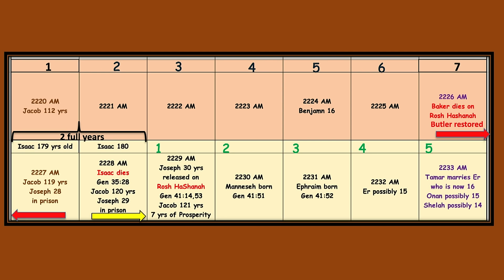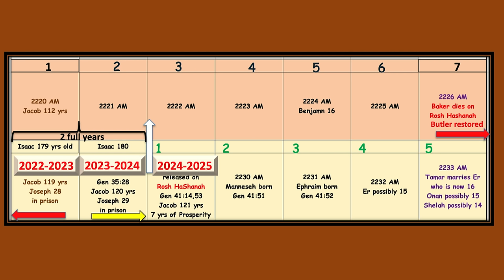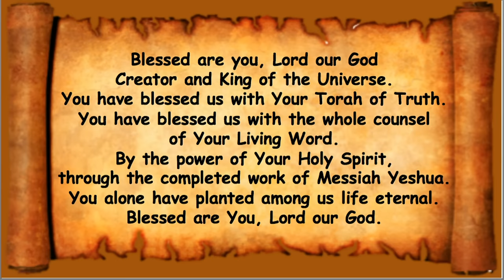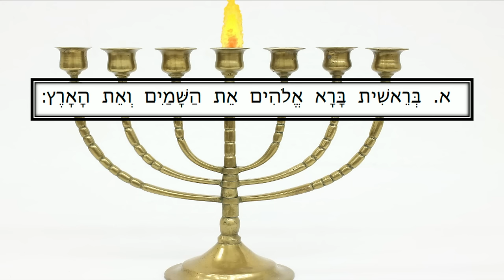*MESSAGE* December 16, 2023: Miketz (the end)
Miketz
“From the End”

Genesis 41:1-44:17
Zechariah 2:14-4:7
Luke 24:13-29
John 10:22-28

Genesis 41:1-3 And it came to pass at the end of two full years, that Pharaoh
dreamed: And, behold, he stood by the river. And, behold, there came up out
of the river seven well-favored cows and fat, and they fed in a meadow. And,
behold, seven other cows came up after them out of the river, ill favored and
skinny, and stood by the other cows on the brink of the river.

1 Corinthians 15:52 In a moment, in the twinkling of an eye, at the last
trump: For the trumpet shall sound, and the dead shall be raised incorruptible,
and we shall be changed.

Isaiah 11:2 And the spirit of the LORD shall rest upon him, the spirit of
wisdom and understanding, the spirit of counsel and might, the spirit of
knowledge and of the fear of the LORD.

John 1:17 For the law was given by Moses, but grace and truth came by
Jesus Christ.